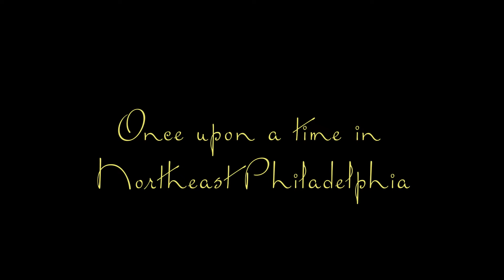Film Photography Showcase: Murder, She Wrote (Mamiya RB67)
Photographed this little narrative with a medium format film camera Mamiya RB67. I don't remember which stock I used, and the negatives are stashed away somewhere deep in my book case.
Long live film!

Japanese
この小さな物語を中判フィルムカメラ Mamiya RB67 で撮影しました。どのフィルムを使ったかは覚えていませんが、ネガは本棚のどこかにしまい込まれています。
フィルム万歳！

Korean
이 작은 이야기는 미디엄 포맷 필름 카메라인 Mamiya RB67로 촬영했습니다. 어떤 필름을 사용했는지는 기억이 나지 않지만, 네가티브는 내 책장 어딘가에 꽂혀 있습니다.
필름 만세!

Spanish
Fotografié esta pequeña narrativa con una cámara de formato medio Mamiya RB67. No recuerdo qué película usé, y los negativos están guardados en algún lugar profundo de mi estantería.
¡Larga vida al cine!

French
J'ai photographié cette petite narration avec un appareil photo moyen format Mamiya RB67. Je ne me souviens plus du film que j'ai utilisé, et les négatifs sont rangés quelque part dans ma bibliothèque.
Vive le film !

Portuguese
Fotografei essa pequena narrativa com uma câmera de filme de médio formato Mamiya RB67. Não me lembro qual filme usei, e os negativos estão guardados em algum lugar profundo na minha estante.
Viva o filme!